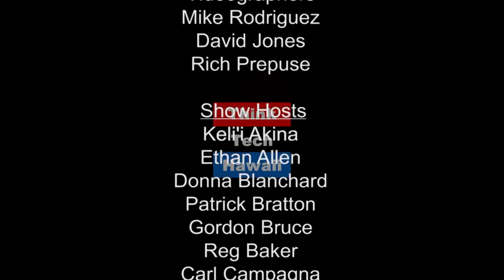Fun Productive Board Meetings for Condo Association Living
Steve Glanstein revisits Condo Insider to share insights and experiences on preparing condo association board meetings to be productive and as fun as possible.